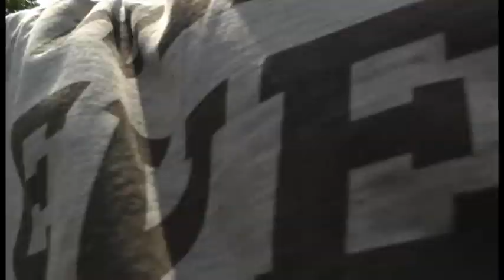Jugend-Spielmannszug TSV - 2018 Neustadt - Schützenfest Samstag - Schützenumzug